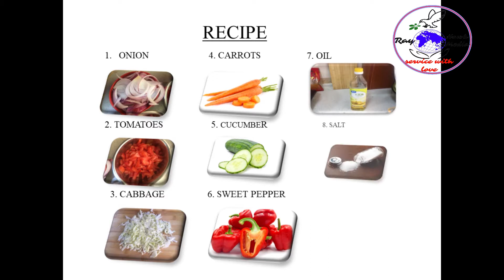How to prepare vegetable stew and fried chicken (lockdown edition)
this video takes you through the step by step process of preparing vegetable stew at home. it is advisable to prepare your own food in this time of covid-19. You need to eat healthy. Follow the steps and enjoy your food